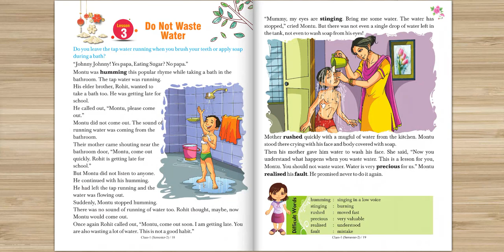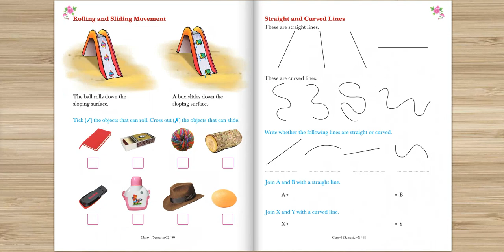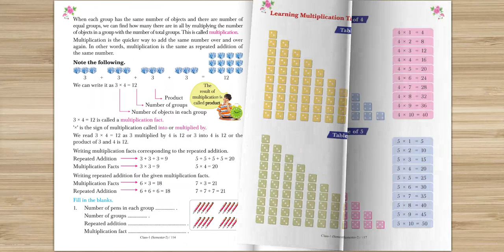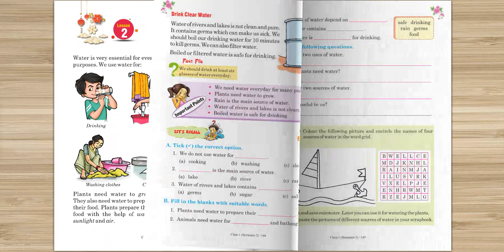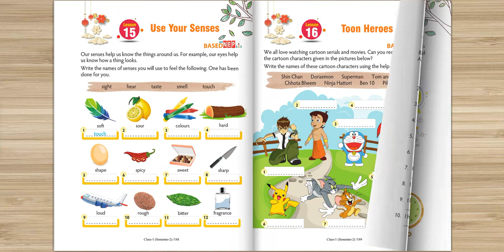AB 579 DEWDROPS CLASS 1 Semester 2 FLIP BOOK ENGLISH EDITION